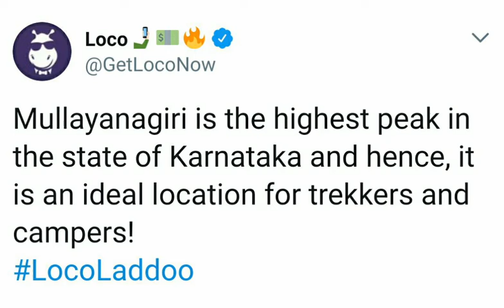Loco social media ladoo 2 November 1:30 pm